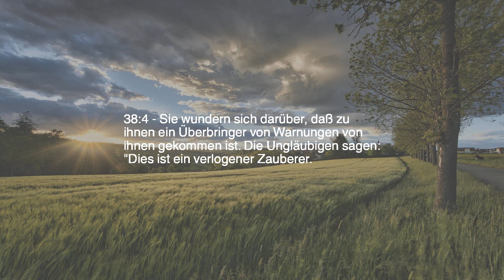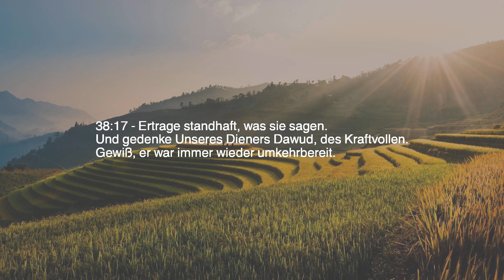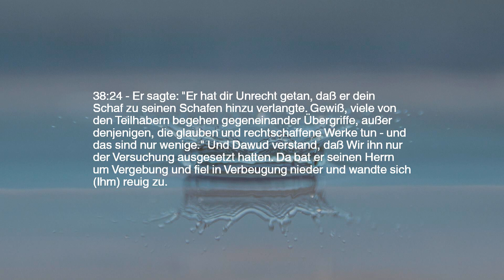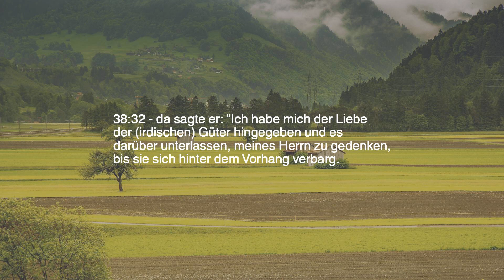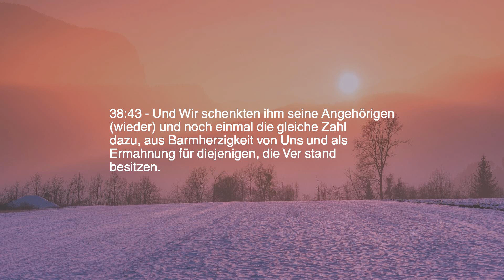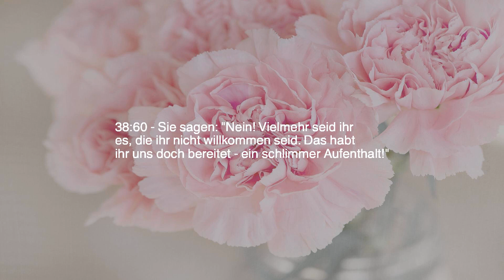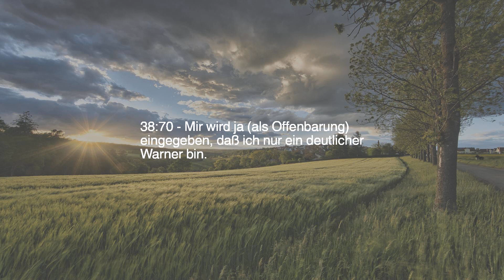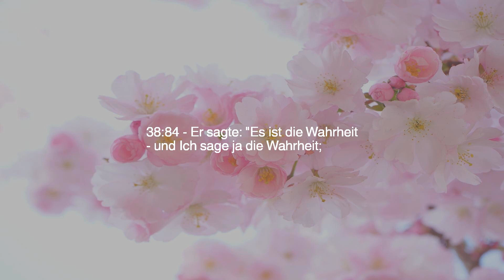Kapitel 38 — Saad